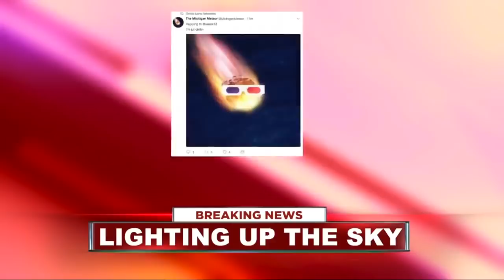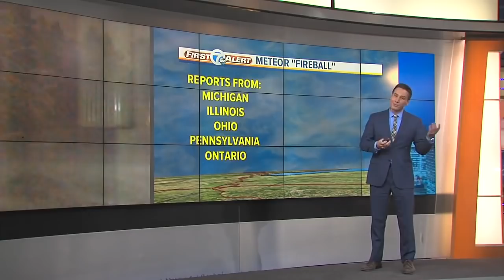METEOR In Detroit Michigan caused 2.0 Earthquake ! January 2018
There was a meter that fell on January 16, 2018. It actually caused a 2.0 magnitude earthquake!